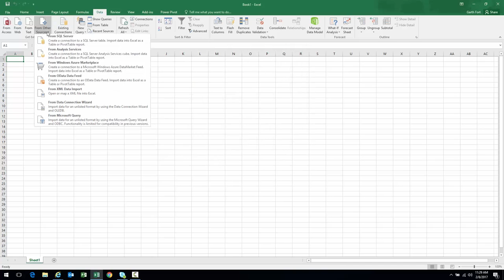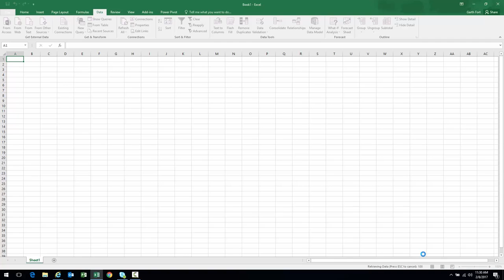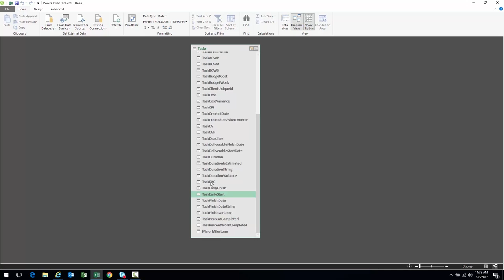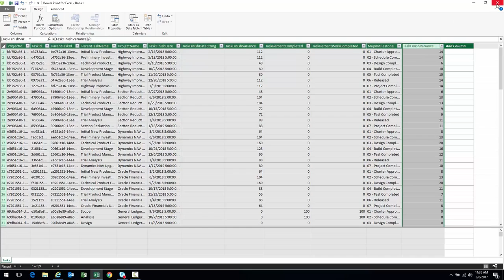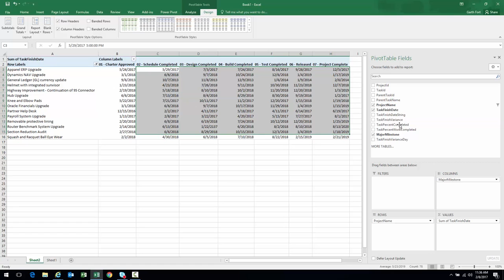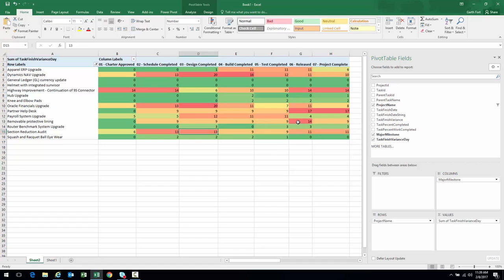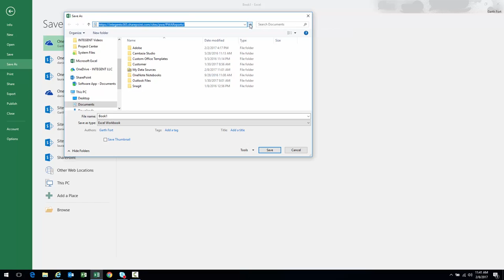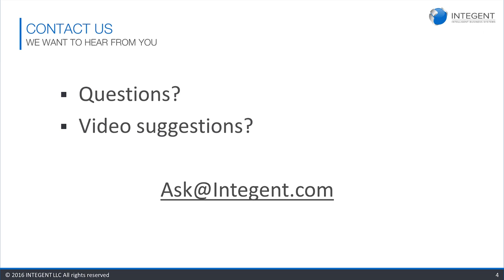Microsoft Project Server Training - Creating a Major Milestone Report with Microsoft Excel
Microsoft Project Server captures a vast amount of information related to your project schedule and underlying data.  Sometimes, however, presenting that information is a bit challenging.
Often we want to capture data from Microsoft Project Server and manipulate it in an easy-to-read report that provide a clear picture of your projects milestones status. Actually, once you learn how to leverage the OData feeds and use Enterprise Custom Fields it's not very difficult.

In this video, we will walk through the steps of creating a Major Milestone Report that shows the status of several milestones across projects.  We will start by creating the necessary Enterprise Custom Fields in Microsoft Project Server.  Next we will show how to assign the appropriate values in our project using Microsoft Project Professional, followed by publishing our project.  Then we will create the actual report using Microsoft Excel.  We will show you how to consume the OData feeds, join them together, insert a pivot table, insert slicers, followed by saving the report to your Microsoft Project Server report folder.